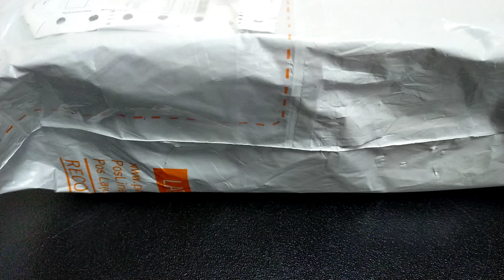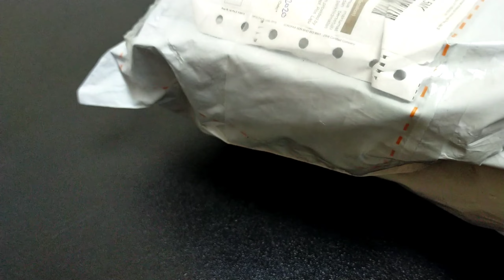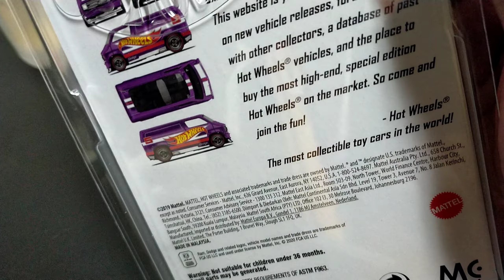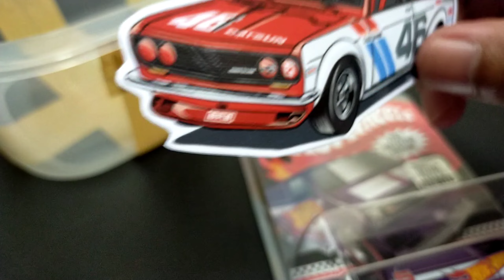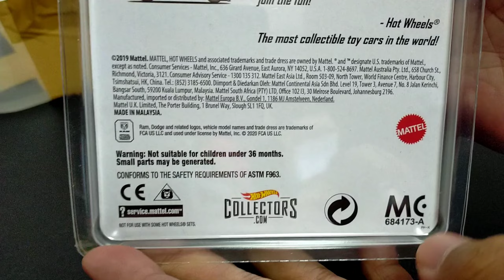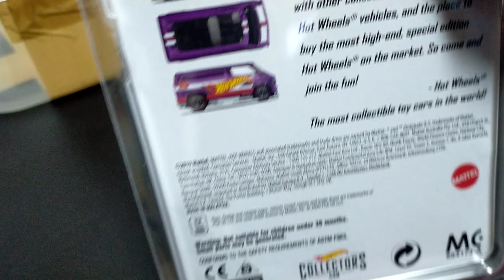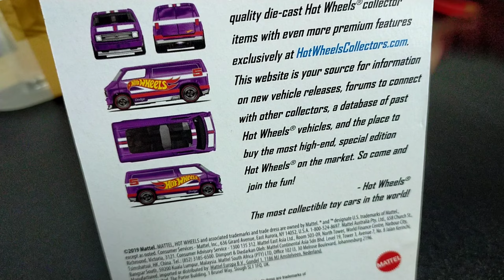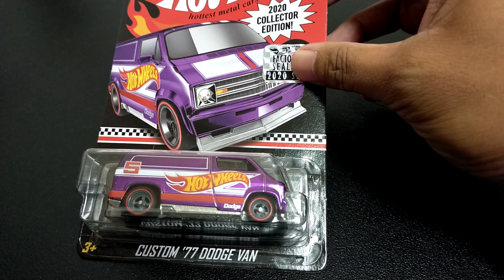UNBOXING & LOOSE CARDED | HOTWHEELS | CUSTOM'77 DODGE VAN | 2020 COLLECTOR EDITION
Assalamualaikum & salam sejahtera semua.

  Pada video kali ni saya akan unboxing dan seterusnya 'loose' kan carded hotwheels custom'77 dodge van | 2020 collector edition.

sambil2 tu layan koleksi custom'77 dodge van saya yg tidak seberapa ni😂😂

 enjoyy this video..